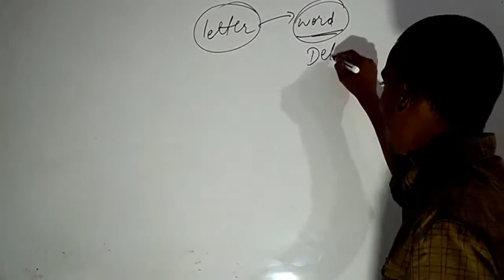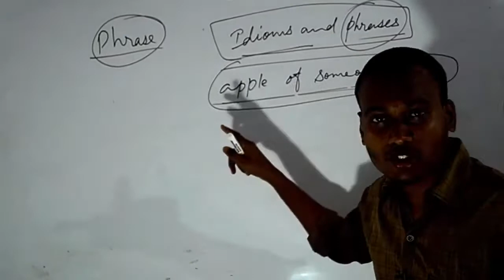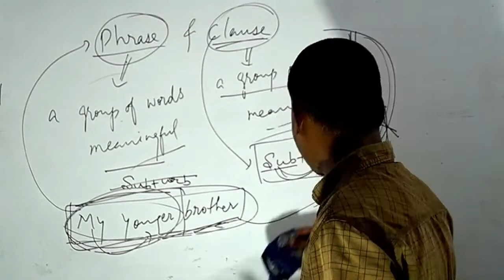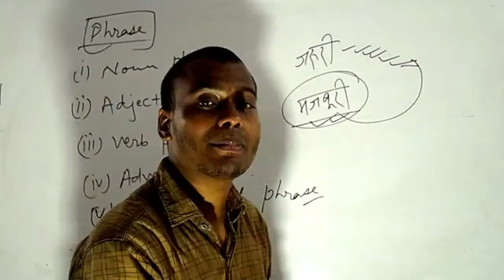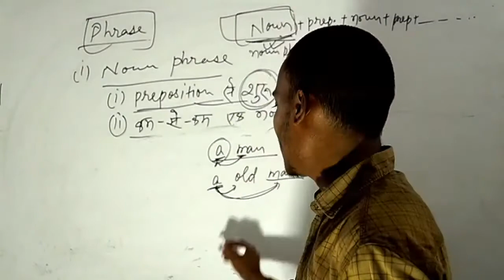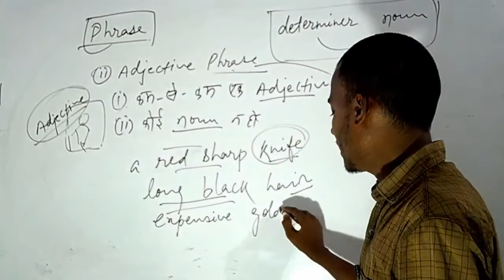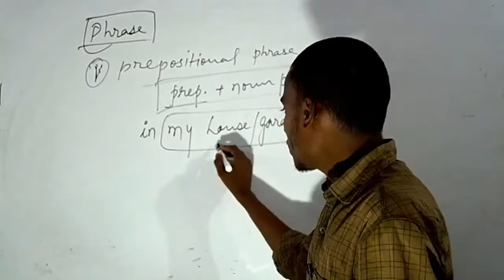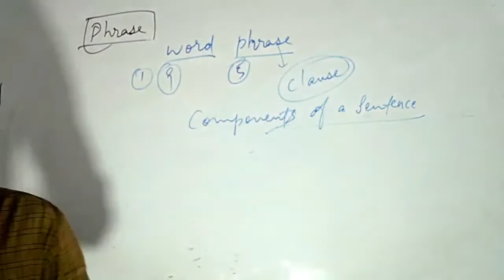DAY 02 || INTRODUCTION || FREE FOUNDATION BATCH for NDA, AIR FORCE, NAVY || Yoddha Defence